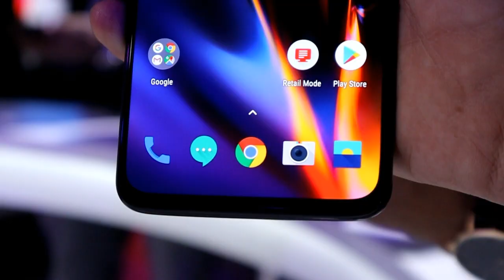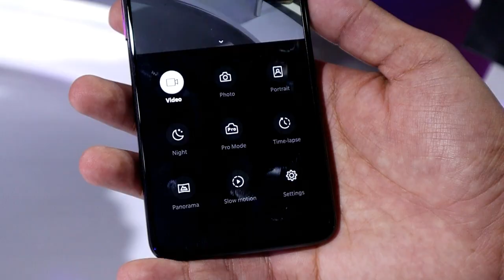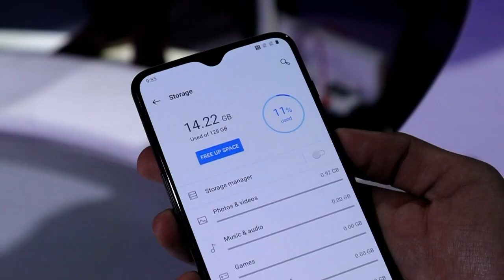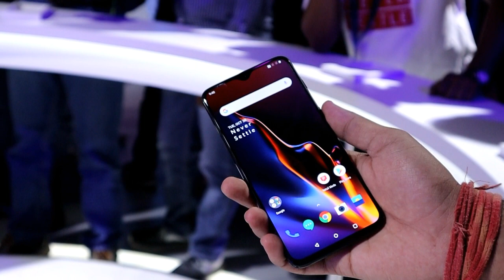Why OnePlus6T is better than OnePlus6? | OnePlus 6T Hands on And Impressions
1) OnePlus 6T vs OnePlus 6
2) OnePlus 6 vs oneplus 6t
3) Comparison overview
4) oneplus 6t vs Iphone XS Max